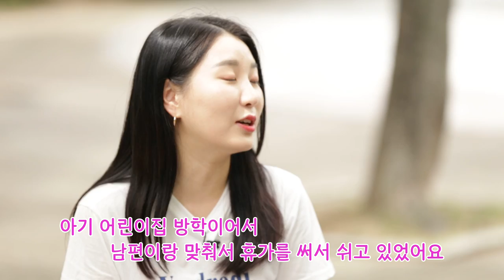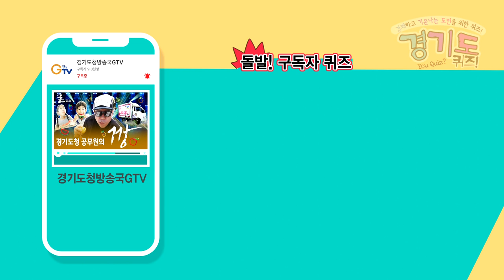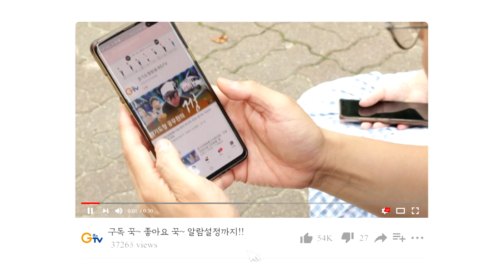경(쾌하고) 기(운 나는) 도(민을 위한) 퀴즈!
코로나19가 삼켜버린 소중한 일상...
모두가 어서 예전의 건강한 일상을
간절히 희망하고 있지만
야속하게도 현실은 ‘아직’입니다.

그래서 지치고 힘든 여러분의 일상에
비타민이 되어 드리기 위해
경기도청방송국 GTV가 나섰습니다.

오늘 우리의 비타민을 받을 행운의 주인공은 과연 누구일까요?
영상을 끝까지 보시면 시청하시는 구독자 여러분들을 위한 퀴즈도 준비되어 있습니다.
즐거운 마음으로 함께 해주실 거죠?